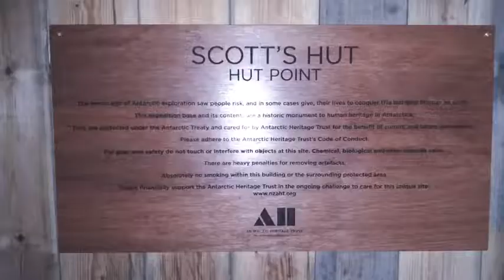A visit to Scott's Hut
I took a tour of Scott's hut that he built on his first expedition to Antarctica.
It was used for several other expeditions as a supply hut and emergency shelter for 2 years once.